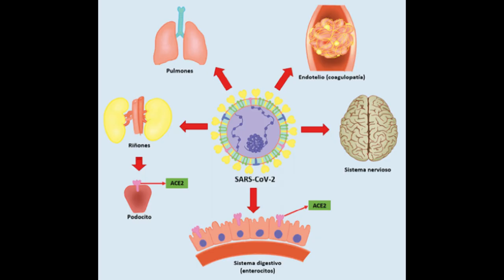PANDEMIA COVID 19, EL ORIGEN DE LA ENFERMEDAD, LAS CAUSAS, DATOS CURIOSOS Y MUCHO MÁS por el virus S